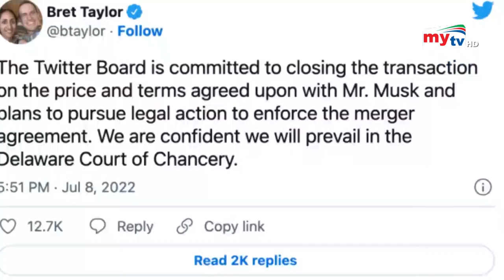যে কারণে টুইটার কিনছেন না ইলন মাস্ক ! | Elon Musk | Twitter | Bangla News | Mytv News